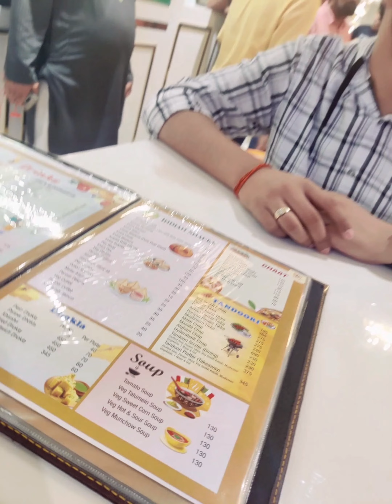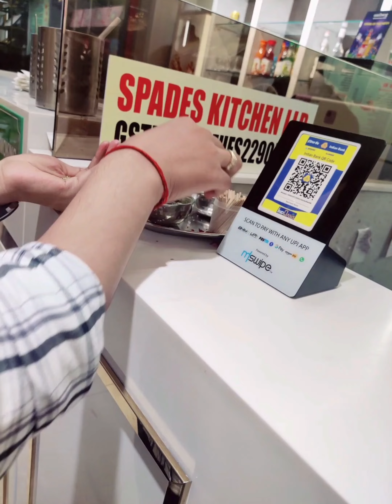बना बनाया plan हुआ flop